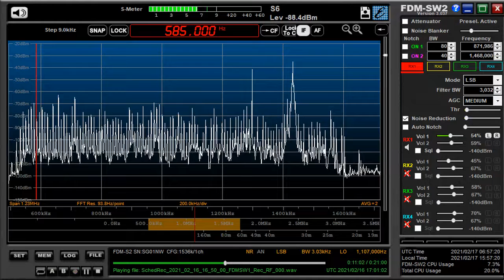585 kHz Radio Pakistan Feb 16,2021 1700 UTC